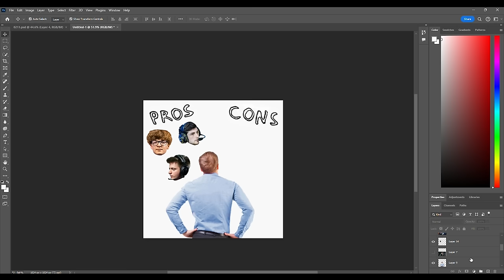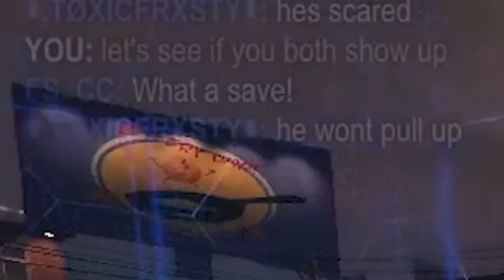I became an INSTIGATOR in this DIAMOND lobby | RTSSL 2024 #7